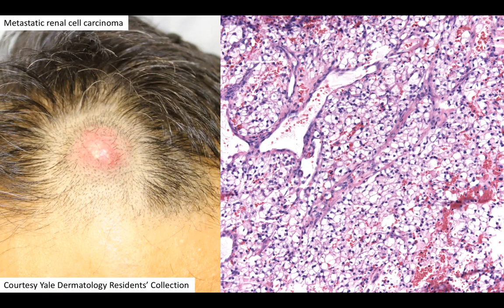DP60 episode 145 scalp nodule